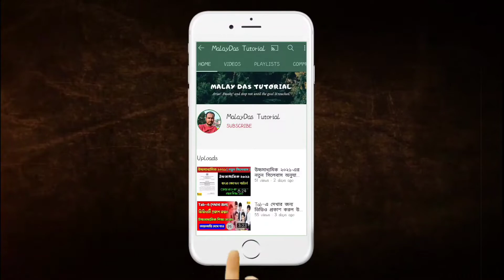মাধ্যমিক জুলাই মাসের তৃতীয় সপ্তাহে উচ্চমাধ্যমিক অগাস্ট মাসে॥ Madhyamik & H.S 2021 Exam Update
মাধ্যমিক জুলাই মাসের তৃতীয় সপ্তাহে উচ্চমাধ্যমিক অগাস্ট মাসে এই সম্পর্কিত তথ্য নিয়ে এই ভিডিওটি।

MalayDas
From–West Bengal [India]